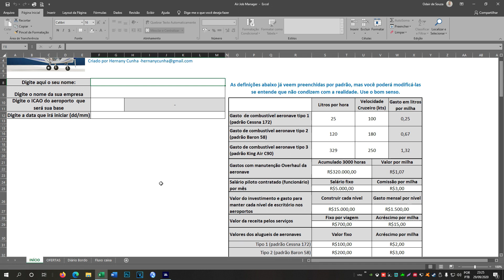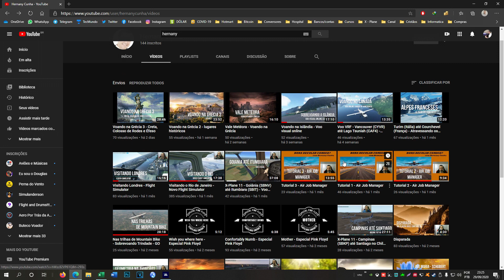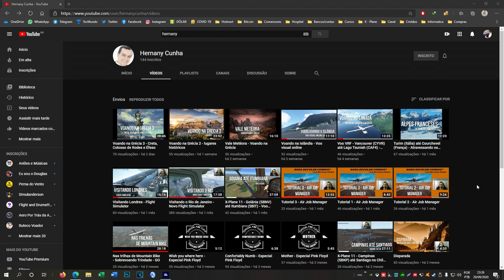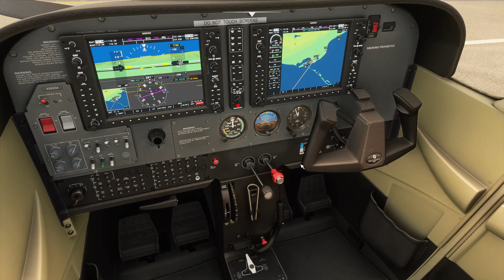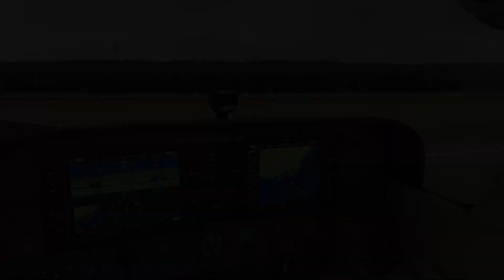Flight Simulator 2020 - CKEB/PAHO - Nanwalek to Homer - Alaska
Curso de Piloto Virtual

▼ MEU SETUP▼

8gb ram
HD 1tb
2 SSD 250gb
Teclado RGB Fortrek K3
Mouse porco de 30 reais

▼ SIGA/CURTA ▼